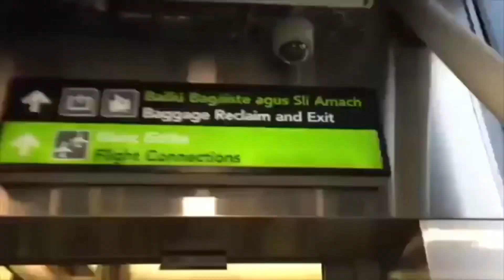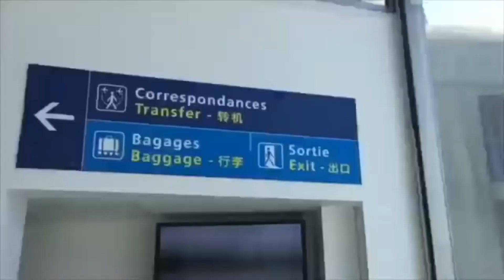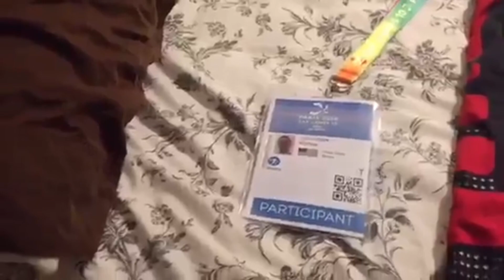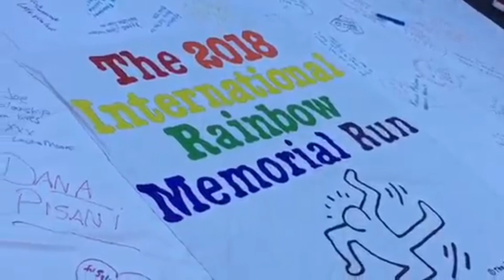Gay Games X pt. 1 | My Gay Games Story | Paris, France | Flight Attendant Vlogs [read description]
This isn’t Gay Games 11 in Hong Kong/Guadalajara. In honor of all the athletes competing there now I decided to reupload my Gay Games X vlog after closing my previous YT account. Here is my GG story. Enjoy and best of luck athletes.